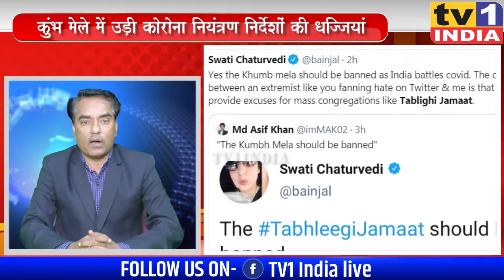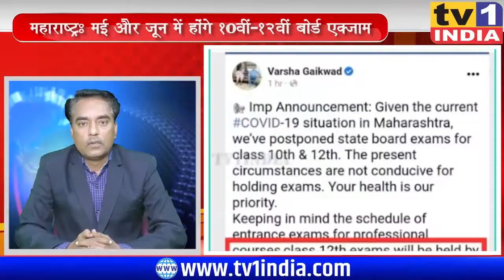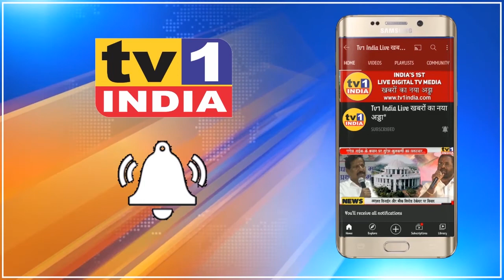Watch Khabar Din Bhar । मुंबई, नवी मुंबई और देश प्रदेश की 10 खबरें | 12-04-2021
KhabarDinBhar​ | मुंबई, नवी मुंबई और देश प्रदेश की 10 खबरें | 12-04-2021